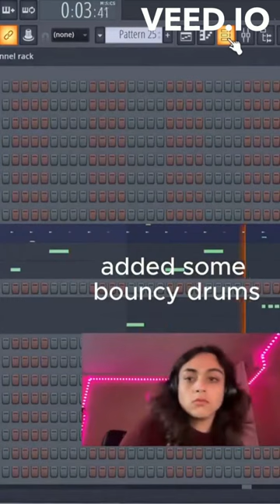IMPRESARIO - NADA ZIBS